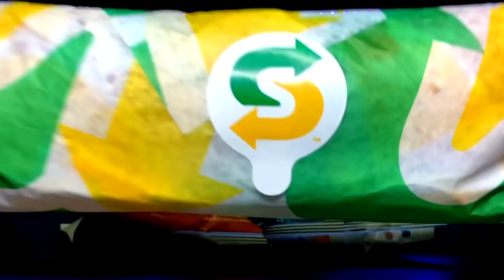SUBWAY MUKBANG - MEETING FURIOUS PETE STORYTIME